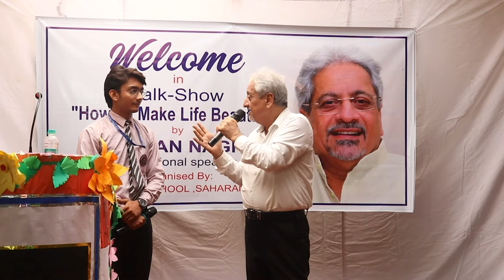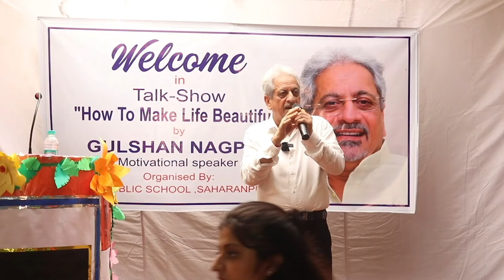जीवन में सबसे मुश्किल काम कौन सा है ?और उसे आसान कैसे बनाएं